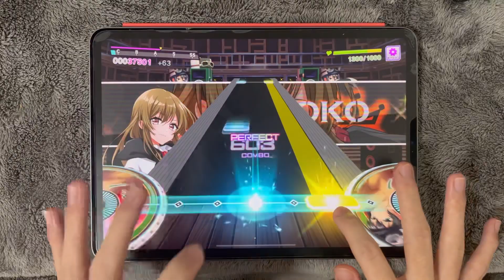【時が止まる】ナイト・オブ・ナイツ(EXPERT) PERFECT FULL COMBO【グルミク】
定期的に出てくる東方楽曲、感謝します。
Player:フラワリング・HQQ

⚠︎過度なタップ音が響きます。
苦手な方はご注意頂けると幸いです。